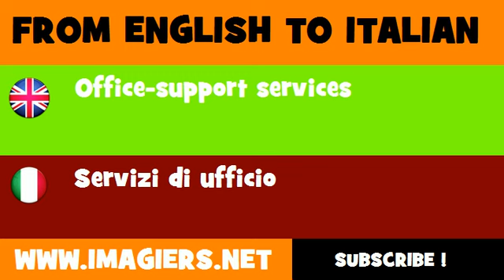How to say Office support services in Italian